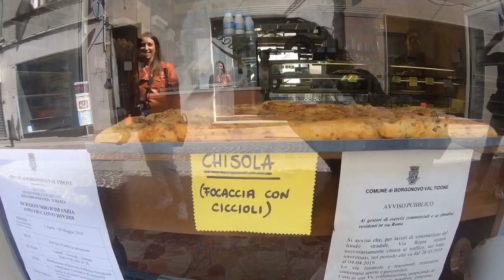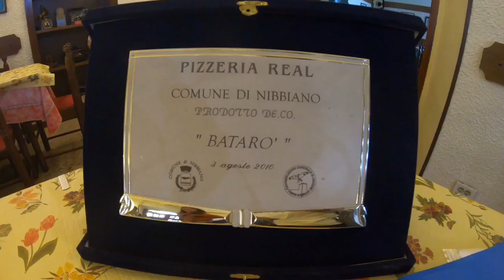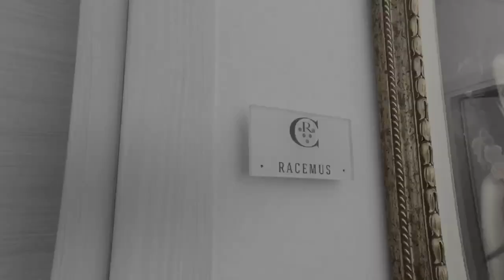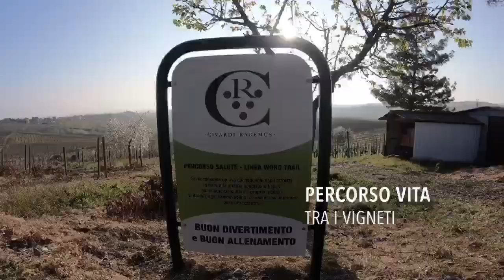Ioviaggiocosi - Alla scoperta della Val Tidone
Video del blog tour valtidonedavicino organizzato da Travel Val Tidone.. Seguite anche il blog Ioviaggiocosi per leggere tutti i post dedicati al tour in Val Tidone e scoprire consigli su dove mangiare, dove dormire e cosa vedere.

Viaggia con noi!

Federica e Andrea
Ioviaggiocosi - Travel Blog